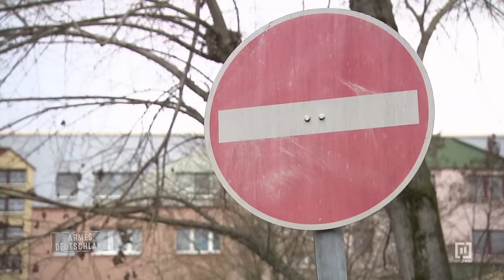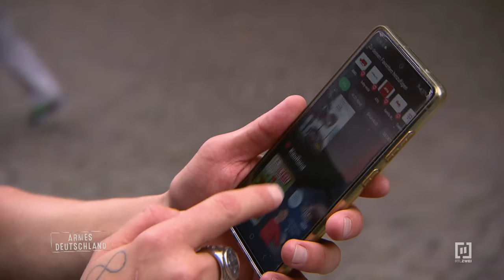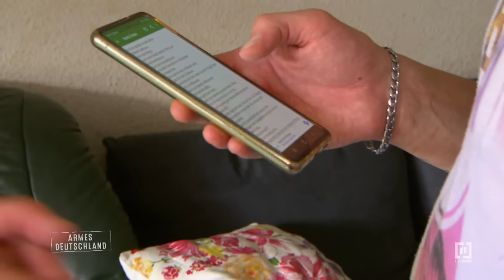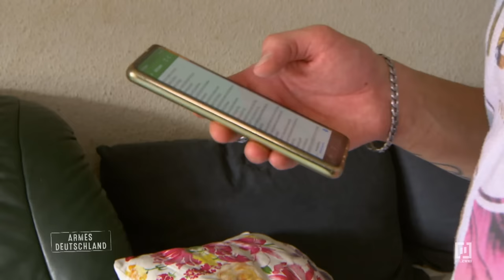Karriere als Rapper oder doch Hartz IV? | Armes Deutschland | RTLZWEI Dokus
In Berlin leben Archii (37) und Freundin Angelina (29) mit ihren vier Kindern: Tochter Aliyah sowie die Söhne Gabriel, Milian und Adrian. Die Familie lebt von Hartz IV. Archii träumt davon, ein Rapstar zu werden, denn eine normale Arbeit kommt für ihn nicht infrage - das Amt zahlt ausreichend.